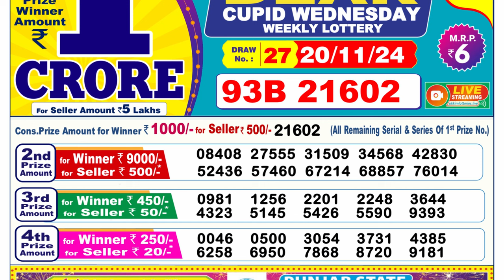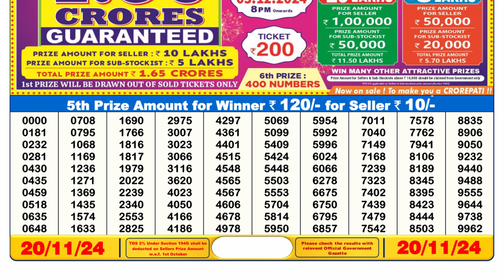Dear Lottery Result 6pm 20.11.2024 | Official | Lottery Sambad